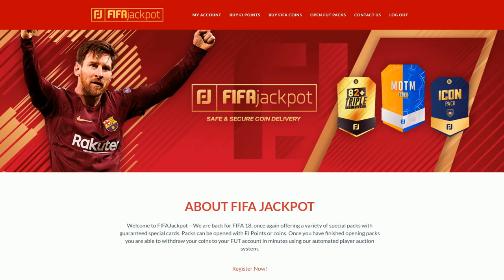UNA TOTAL LOCURA!!!